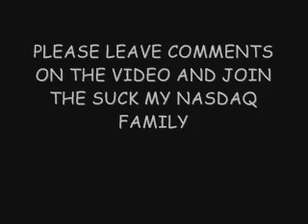HIT the BID.net MAY 11..TRUST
CAN YA?